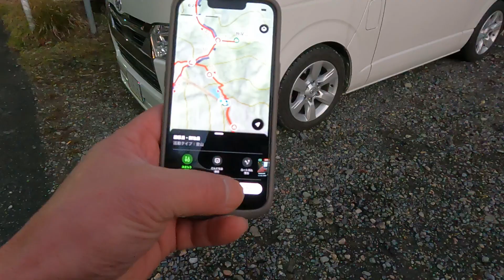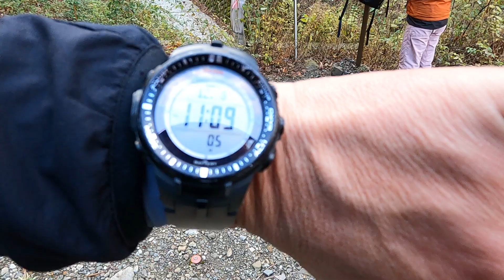冬の御池岳『鈴鹿山脈最高峰』